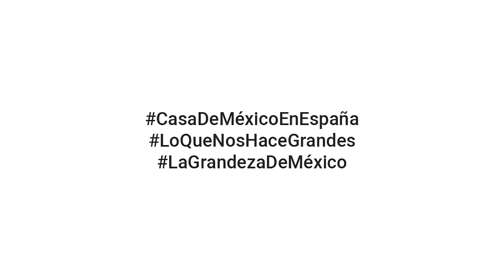Taller | Cápsula 2 Taller transferencia de imágenes.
La huella de Toledo. Transferencia de imágenes, collage y técnica mixta | Laboratorio creativo.
Mayo 2021
La transferencia manual de imágenes es una técnica artística que consiste en trasladar imágenes, fotografías o ilustraciones desde una impresión (fotocopia) a la superficie que nosotros elijamos, como una pieza de madera, un mueble, cerámica, papel, cartón…
El objetivo de este taller es que cualquier persona sea capaz de trabajar con imágenes y transferirlas de manera creativa a otros objetos.
Taller impartido por Gabriela Rodríguez de Fábrica de Textura.